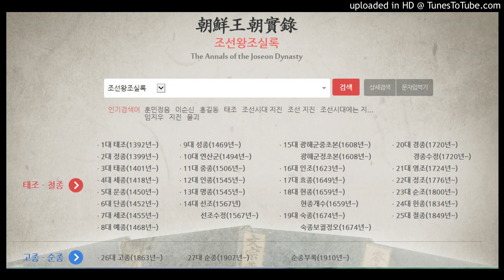정종실록 3권, 정종 2년 1월 10일 을해 5번째기사 ㅡ 정종실록 3권, 정종 2년 1월 28일 갑오 2번째기사 (14)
정종실록 3권, 정종 2년 1월 10일 을해 5번째기사
정종실록 3권, 정종 2년 1월 28일 갑오 2번째기사
 1400년 명 건문(建文) 2년